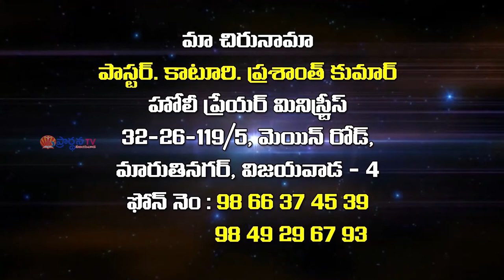prasanth garu || అంశం : ఇకను పాపము చెయ్యకుము